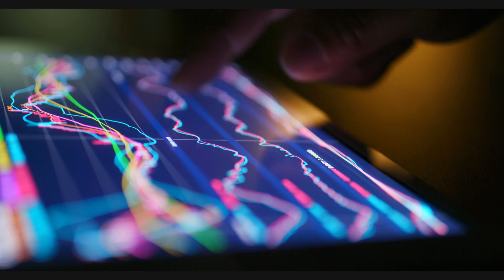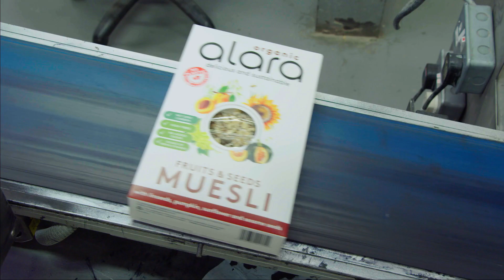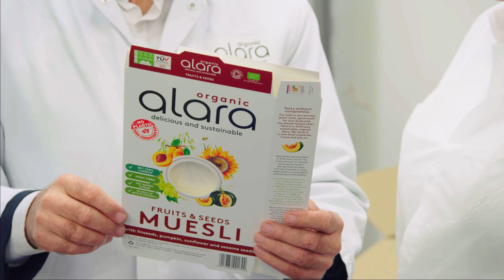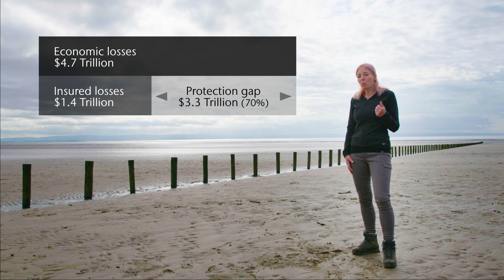Your Secret Ally in Tackling Climate Change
As the world strives to meet the challenge of achieving net zero carbon emissions, scientist, author and broadcaster, Professor Alice Roberts unearths the key role the insurance industry can play, providing vital data to help achieve this goal.